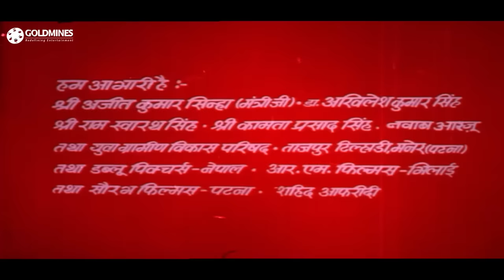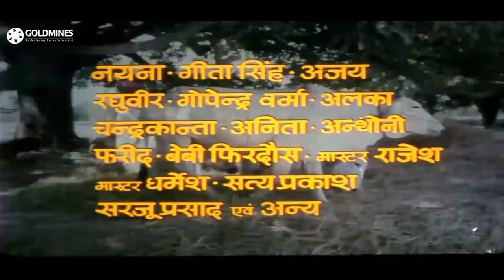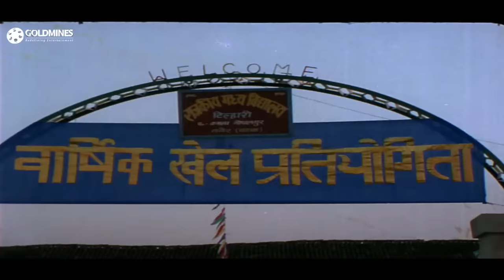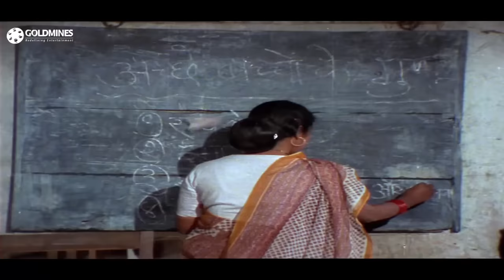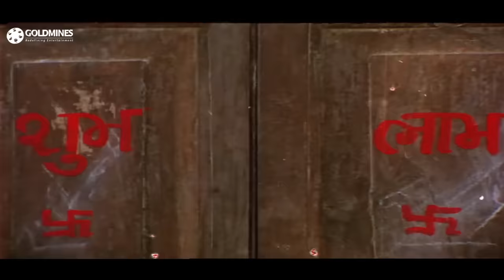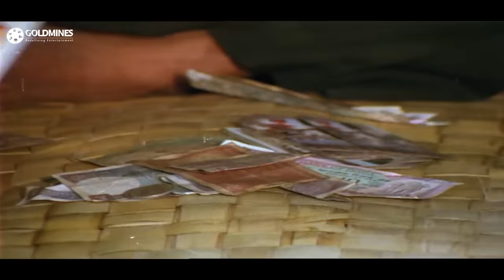Bahuriya (बहुरिया) Full Bhojpuri Movie | Padma Khanna, Rakesh Pandey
एक छोटे भाई की शादी होने तक किसान के दो बेटे सामान्य जीवन जीते हैं। उसकी पत्नी दोनों भाइयों के बीच अवरोध पैदा करने की कोशिश करती है और किसी तरह सफल हो जाती है।